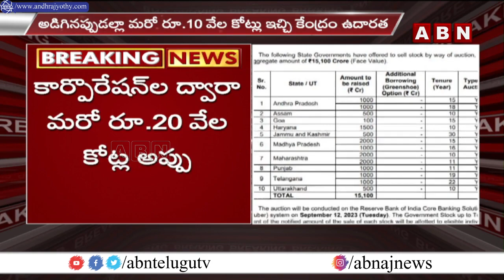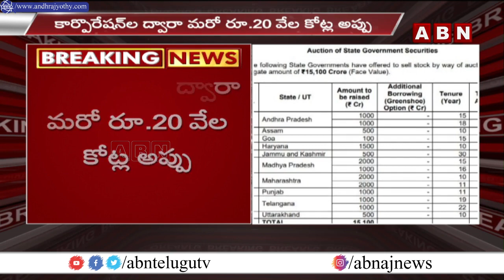2 వేల కోట్లు అప్పు తెచ్చిన జగన్‌ సర్కార్‌ | AP Govt | YS Jagan || ABN Telugu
2 వేల కోట్లు అప్పు తెచ్చిన జగన్‌ సర్కార్‌ | AP Govt | YS Jagan || ABN Telugu